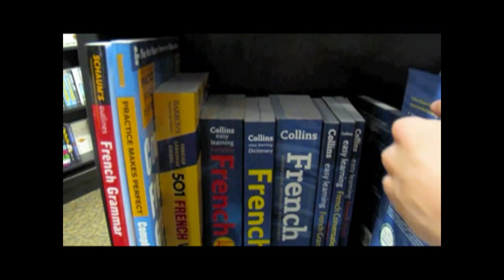Tour de Monde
Darcy Farrant, Emily Cannon, Jonathan Pierce, Luke Plastow & Milo Drewett
from St. Bede's Catholic College
RiLSW Pop Video Competition 2012 [11-14 Category]